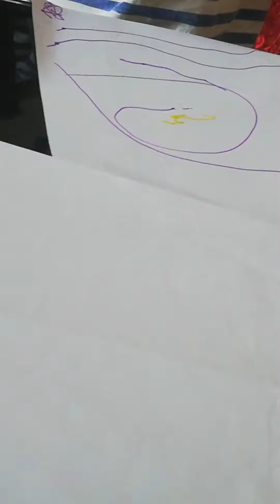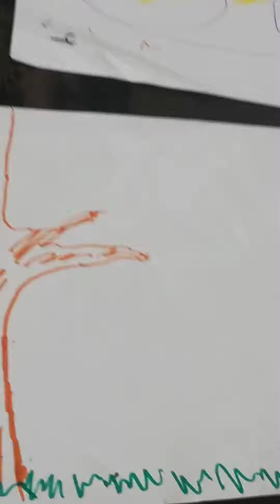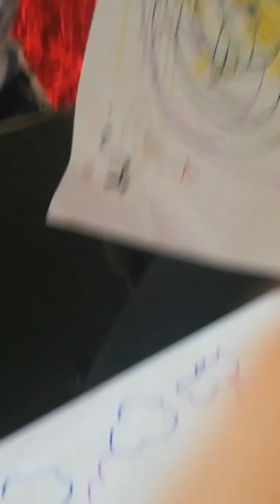Play, be brave, keep drawing